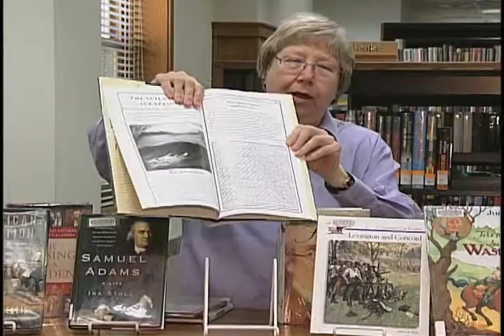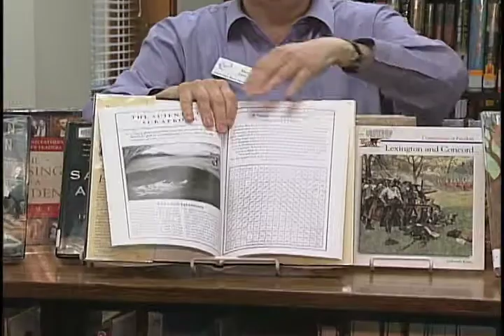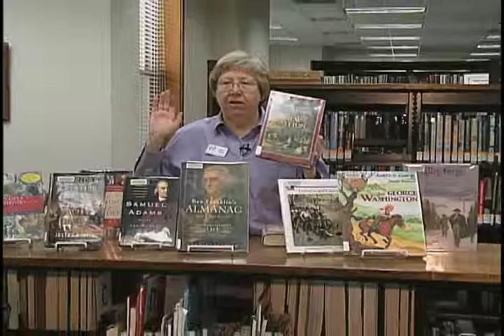Books about our Founding Fathers